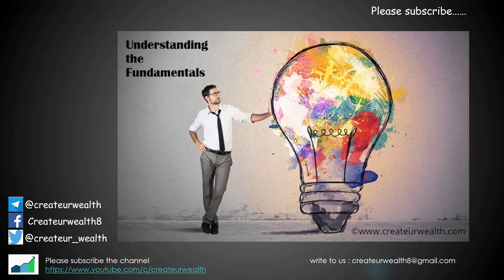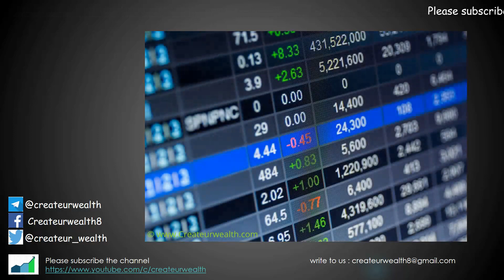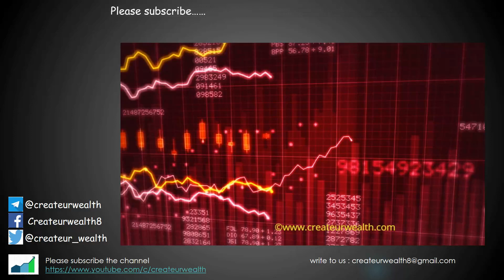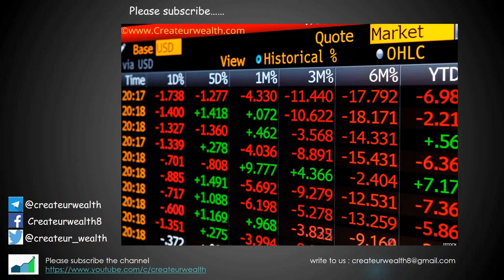Part 11 The Stock Market is Not A Gambling Zone for Investors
Understand what your company does...before you invest. as you are going to become the share holder of that company...and you want to become millionaire from stock market. but before that watch this video till end

A small change in attitude, remember friends that ""the stock market is not be a gambling zone but an amazing ownership model for investors""